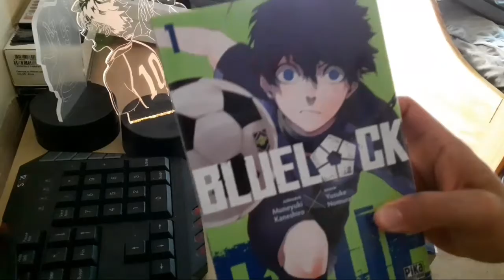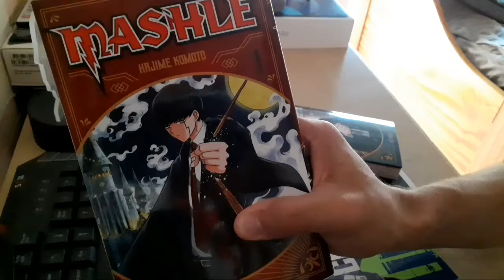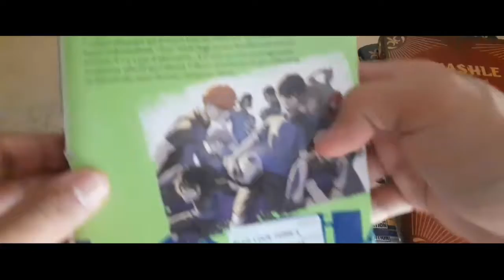MES achats MANGAS | Deux belles Oeuvres !!👌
Je vais vous présenter mes achats mangas dont deux belle oeuvres à découvrir !

😜Je suis un YouTubeur qui crée du contenus dans le thème des animés et mangas.
Alors si tu est un adeptes de tout cela tu va être intéressé. Je réalise des vidéos recherchées dans le thème des animes & mangas. Avec un principe simple vous faire accrocher à ce que je partage.🙂

N'hésite pas à partager et mettre un petit Like sur la vidéo si elle est assez bien travailler et rechercher selon toi🤙.
☝️Sinon, dit moi que améliorer pour te rendre ton sourire😀.

📚Les animes et mangas c'est ma passion

👻Snap: arouf ilyes
🈺️Insta: @ZYRAW

🔪ZyRaW🔪

💰Pour me soutenir: like